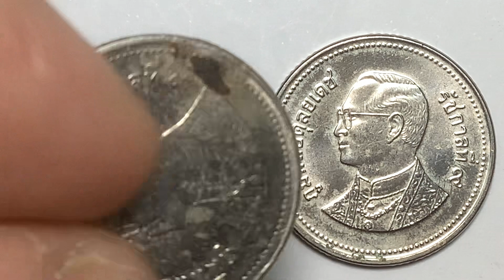พ.ศ.2549 เหรียญกษาปณ์(นิเกิลชุบ) วัดสระเกศฯ หมุนเวียน 2 บาท